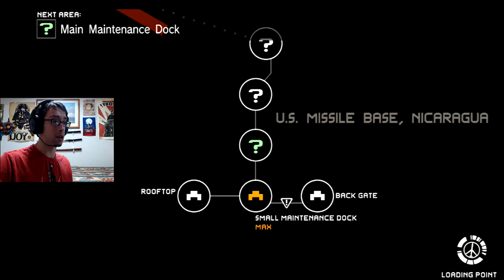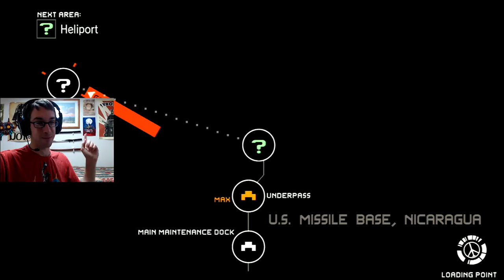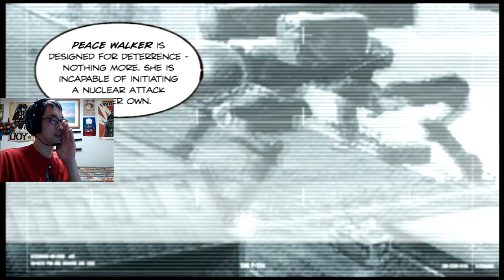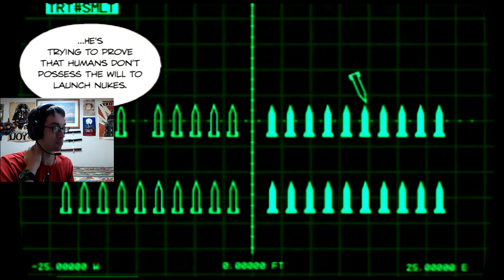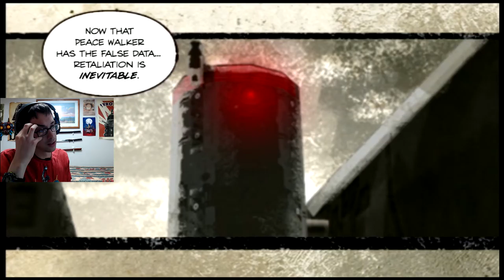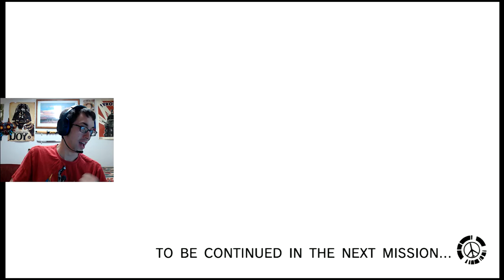Level: Max - Betraying Evil for Evil! - Part 18 - Let's Fail at Metal Gear Solid: Peace Walker!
"I did it...I activated Peace Walker..."
"Kaz?! What the crap?! Why did you let him keep the controls to Peace Walker?!

Our completely stealthy mission continues as we shoot just about everyone on our way to the Control Tower, which only gets worse when we have to take on a missile squad, and a stinken Helicopter...while we listen to Heaven's Divide...why that's here I don't know...
Finally made it in the Control Tower...and the Professor was using Coldman as a Puppet...yah big shock...atleast we stopped it before it started...who let Coldman keep the keys to Peace Walker?! Now it's going to Nuke Cuba!
...Next episode!